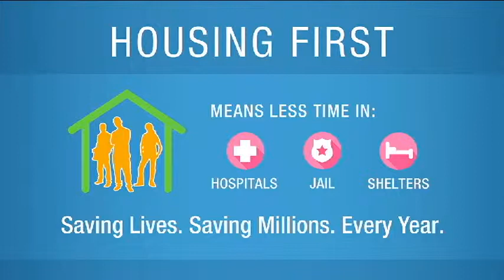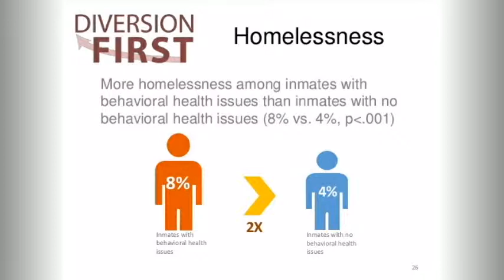Housing & Homelessness Emerging Agenda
Excerpt from Keynote Speaker at GrowStrongCT Annual Meeting.